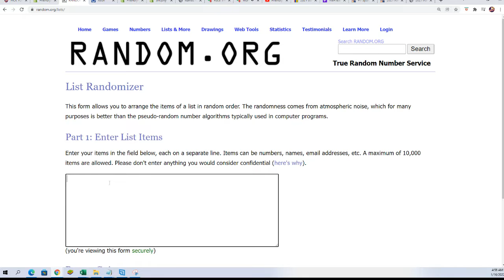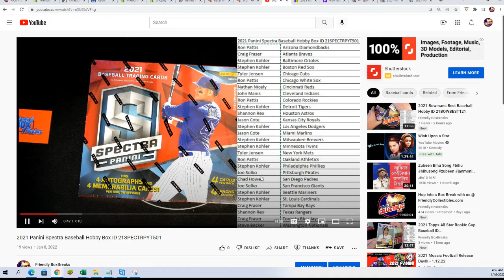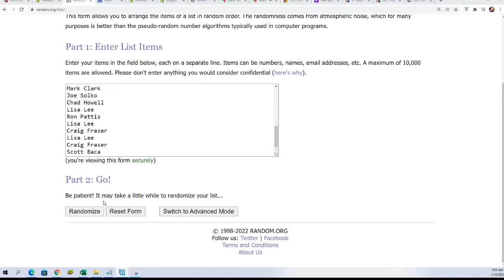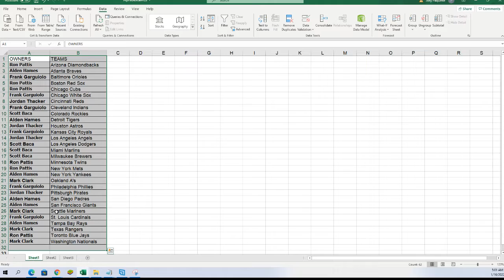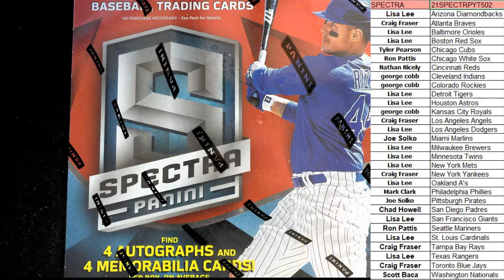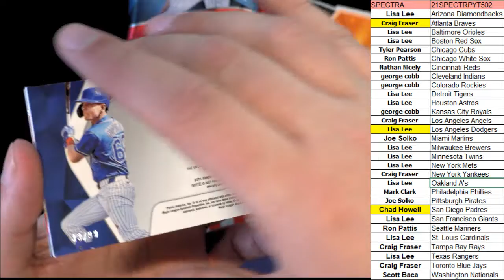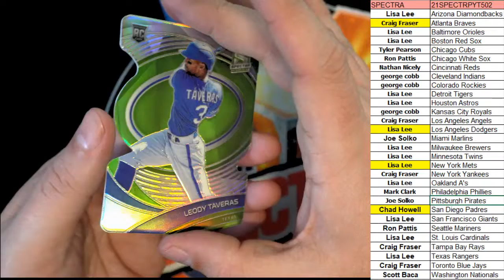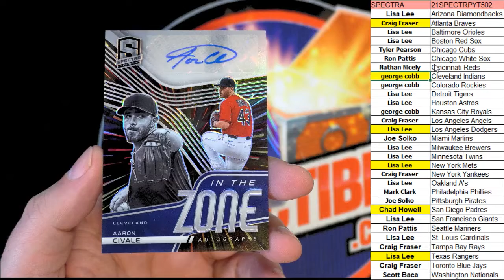2021 Panini Spectra Baseball Hobby Box ID 21SPECTRPYT502